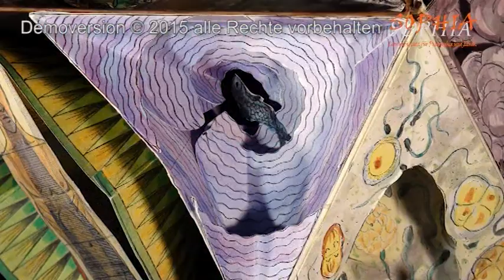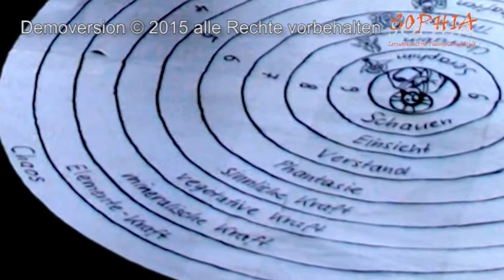35 Nikolaus von Kues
Fotos Nicholas of Cusa: CC Wikimedia Commons